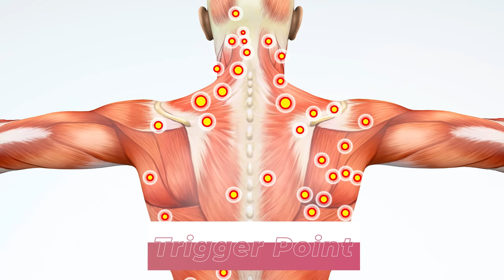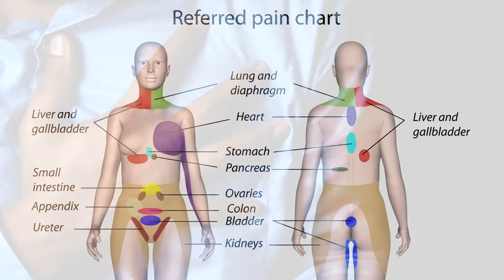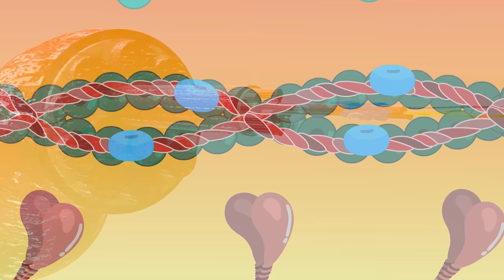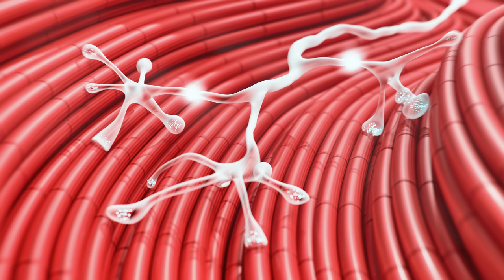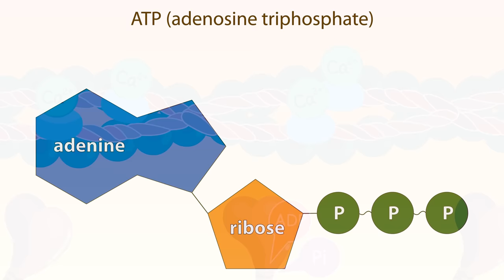What EXACTLY Are Muscle Knots? And Why Do They Happen?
What EXACTLY Are Muscle Knots??

In this video, Justin from the Institute of Human Anatomy discusses the mysteries surrounding muscle knots.

Cool Stuff

References

Justin's Trigger Point Article In Massage Magazine

Overview of Trigger Points

Diagnosing Trigger Points

Treating Trigger Points

Botox

Video Timeline

00:00 - 00:23 Intro
00:24 - 01:44 What Is a Knot?
01:45 - 03:03 So What's the Problem?
03:04 - 04:08 How Muscles Contract
04:09 - 05:09 Just Paralyze It!
05:10 - 06:11 Why Botox?
06:12 - 07:09 What Are Muscle Cramps?
07:10 - 08:17 An Energy Crisis?
08:18 - 09:46 Just Push On It!
09:47 - 12:08 So Where Do We Go From Here?
12:09 - 12:47 Outro